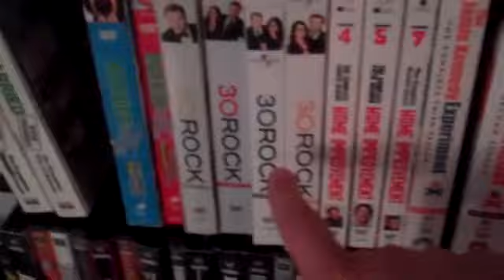SEXY FANTASY TV LOVE CONNECTION!